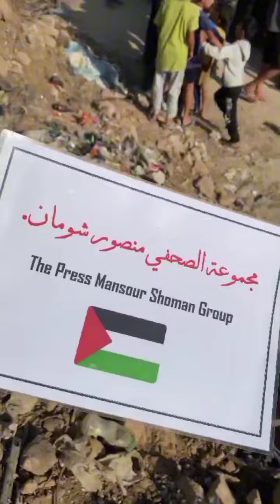June 4, 2024: Bread Distribution in North Gaza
Gaza is not alone!